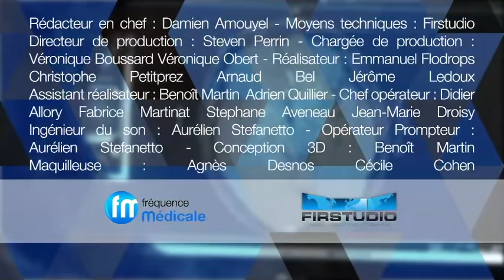Comment optimiser le traitement par Méthadone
C’est un médicament qui fait partie de la liste des médicaments « essentiels » de l’Organisation mondiale de la Santé, ce qui, dans le langage de l’OMS, signifie offrir un modèle auquel les gouvernements puissent se référer pour établir des listes nationales.
Et pourtant ce médicament – la méthadone – jouit d’une « drôle » de réputation. Pour faire court, il y a ceux pour qui il est essentiel, et nous aurons deux représentants de ces prescripteurs dans notre studio ce soir, et les autres, les plus nombreux, qui font mal la limite de la famille des analgésiques opioïdes et des rumeurs la concernant ; par exemple, il y a quelques mois, un communiqué du CDC américain et une étude du Jama qui conclue : « La surmortalité liée à la consommation de drogues outre-Atlantique a réduit l'espérance de vie des Américains, de plus de trois mois depuis 2000. Et les surdoses liées aux opiacés et à l’héroïne sont en tête des décès imputés aux drogues. »

Mais nous ne sommes pas des Américains et la situation en France n’est pas la même…
Et si tout simplement, on connaissait mal la Méthadone ?…
C’est l’hypothèse retenue pour ce 104e numéro des Jeudis de la Formation.